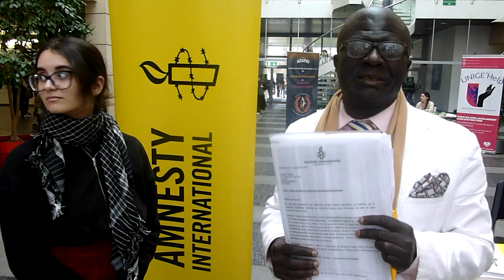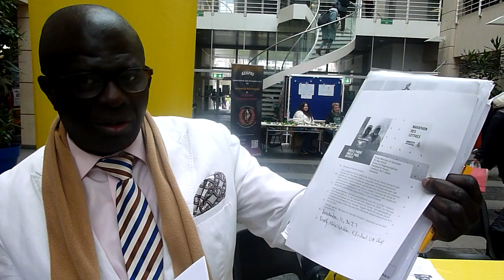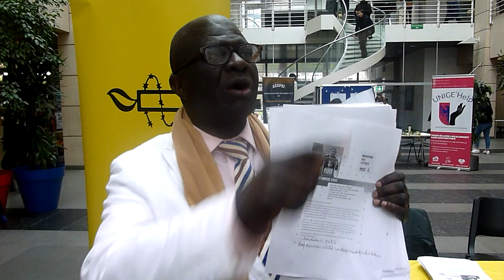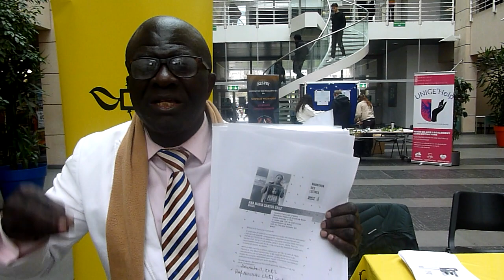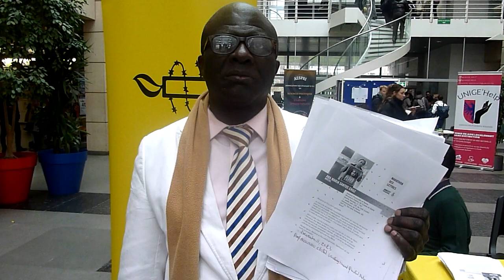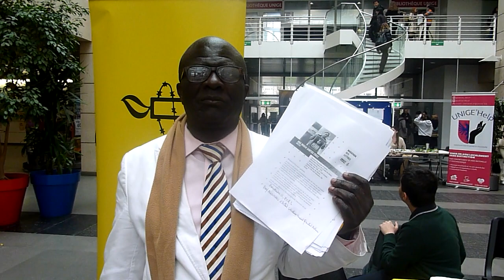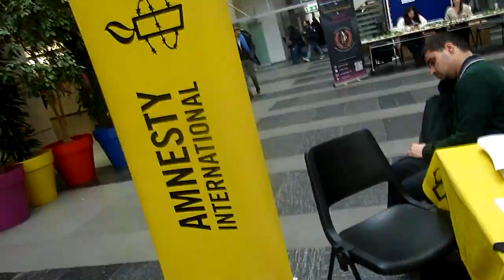PROFESSOR NKOUNKOU OFFICIAL UN CHIEF-HUMAN RIGHTS DAY:UN-AMNESTY VS. FREEMASSONERY 4, 8 HOSTAGES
PROFESSOR NKOUNKOU OFFICIAL UN CHIEF-HUMAN RIGHTS DAY:
UNITED NATIONS +AMNESTY INTERNATIONAL VS. FREEMASSONERY 4, 800 HOSTAGES. WE STILL HOPE THAT WE WILL FLIGHT TO ETHIOPIA-AFRICA FOR INTERNATIONAL DEPARTURE AND INTERNATIONAL ARRIVAL BEFORE NEW YORK

UN NOTICE
PROFESSOR NKOUNKOU THE PEOPLE´S UN CHIEF IS NOT FREEMASSONERY MEMBER (NOT BINDING BY COLORS, YELLOW, BLACK, WHITE 4,8, NEVER RAPE  WOMEN AND MARRIED WOMEN AND GIVE THEM TO DOGS, KANGOOS, NEVER KILL, NEVER KILL PRESIDENTS NEVER BEEN TERRORIST, NEVER COMMIT GENOCIDE, HOLOCAUSTS. HE IS NOT ACTIVIST, PROPHET, NOT JOURNALIST,  GAY BUT MARRIED TO BONGISA NKOUNKOU FROM SOUTH AFRICA. WE ARE NOT FREEMASSONS CRIMINALS.  HE DEVOTED HIS LIFE TO PUBLIC INTERNATIONAL SERVICE FROM  AMNESTY INTERNATIONAL TO UNITED NATIONS PASSING BY THE WORLD BANK AND OTHERS

WE PASSED SHORT TIME BY AMNESTY. SOME TIMES WE ARE SUPRISED HOW OUR EYES CAN SEE MANY THINGS AND HOW WHEN WE GET OUT FROM SILENCE WE IMPACT THE WORLD AS WE REACH EACH SINGLE VOICELESS IN THE PLANET LOUD AND LAND TO ANY COGNITIVE INCLUDE  FOR  OPPRESSORS SLEEPLESS

WE HAVE EAGLE EYES WE SAW YOUR 4 "PRISONERS" WE TURNED IT TO CONFLICT WITH AMNESTY TO FREE ALL FREEMASSONERY HOSTAGES AROUND THE PLANET.
LISTEN BY YOURSELF "THIS IS SHORT LIST BUT THERE ARE MANY THOUSANDS AND THOUSANDS HOSTAGES, VICTIMS OF4,  8, 800.

WARNING TO WOMEN MANIPULATED SUPPORT FREEMASSONERY  AGAINST  THE SUFFER OF PEOPLE, OR CLAIM TO BE ABOVE THE UN CHIEF AND PUBLIC INTERNATIONAL LAW YOU MUST GET OUT FROM IN. EVEN MY WIFE OR EXES DOESN'T HAVE POWER ABOVE GOD, ABOVE MY GOD DESTINY (BECAUSE IF WE MEET GOD PUTS YOU IN MY WAY TEMPORARY AND DOESN'T HAVE  ANY POWER ON ME PROTECTED BY PUBLIC INTERNATIONAL LAW.  THESE PEOPLE DOESN'T COME TO SEE THEY COME TO SEE ME
SAME WE BREAK ANY SECRET MASONIC EVIL MARRIAGES LINK WITHOUT MY CONSENT AND THEY TRIED TO USE TO BLOCK MY GLOBAL DESTINY, WE BREAK  ALL FOR THEM IN THE NAME OF GOD.
WE SAW ONE IS CLIKING 2 WHEN I CLICK 1.PRETENDS TO GIVE GREEN LIGHT IN SECRET UNDER  COLONIAL TRADITION NOT  NOT UNDER PUBLIC INTERNATIONAL LAW

KNOW THAT THE ELECTED UN CHIEF  DON'T HAVE ANY LEGAL LINK WITH YOU AND YOU DON'T HAVE THE POWER ON UN CHIEF AD THE CHARTER OF UN. IT AN OFFENSE AND WILL BE PUNISHED. REMEMBER WE HAVE LOST MANY LIVES BECAUSE YOUR GAME.

REMOVE ALSO YOUR HATE PUBLICITY AT THE PLACE OF NATIONS, THE PLACE OF EVERYONE. "ALL ARE IN" (HAVE THE STATUS OF TERRORIST, RAPER OF WOMEN AND MARRIED WOMEN INCLUDE THE WIVES OF PRESIDENTS FUCKER OF MEN (GAY) TRANGENDERS
THAT IS NOT TRUE.

NO ONE  SCARE ME. WE FEAR JUST GOD WHEN THE LIVES OF PEOPLE MEN, WOMEN, CHILDREN ARE IN DANGER.

ONCE AGAIN THE ONE WILL KILL ANY PRESIDENTS IN WEST AFRICA AND AFRICA IT WILL BE TOTAL WAR THAT EVEN ROSCHICHILDS WILL NOT SURVIVE.  THEY CAN'T GO IN ISRAEL IS IN WAR; THEY CAN'T GO IN US UNDER ELECTIONS WILL BURN IF TRUMP IS NOT ELECTED; GERMAN ECONOMY IS COLLAPSING, THEY CAN'T RUN IN RUSSIA HAVE WAR WITH UKRAINE ETC. ONLY ME CAN BRING PEACE AND AVOID CONFLICT. I SAVE PUTINE,  TRUMP, XI IN CRITICAL TIME. DON'T TREATHNED TRAORÉ IS UNDER THE PROTECTION OF UN CHIEF.

WOMEN FOR YOUR PROTECTION DON'T GET IN FREEMASSONERY CRIMINAL ORGANIZATION. THOSE TRAPPED THERE BEFORE WE SIT AT NEW YORK ARE BENEFICIARIES (NOT DOMESTIC US TURKEY, NOT PRESIDENTIAL CRIMINAL GRACE) BUT INTERNATIONAL AMNESTY INCLUDE MY WIFE, MY FAMILY  NOT THOSE ARE THE THREAT OF PEACE AND INTERNATIONAL SECURITY UNDER THE UN CHARTER